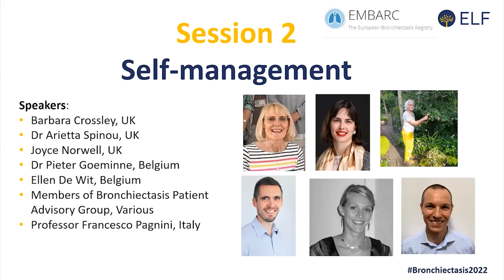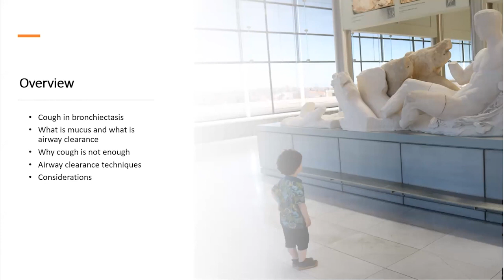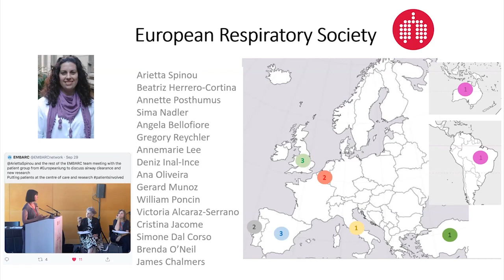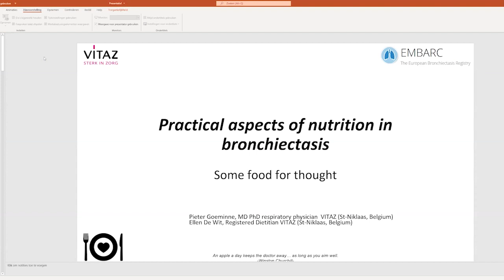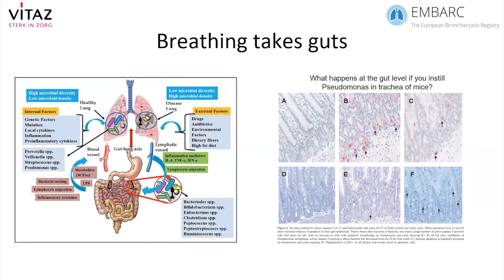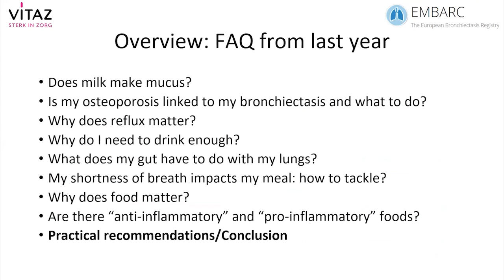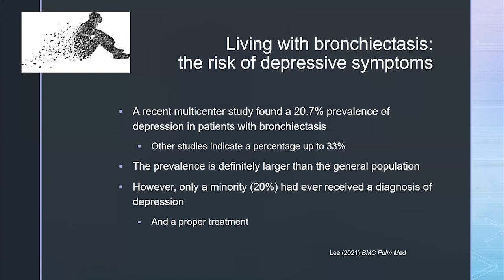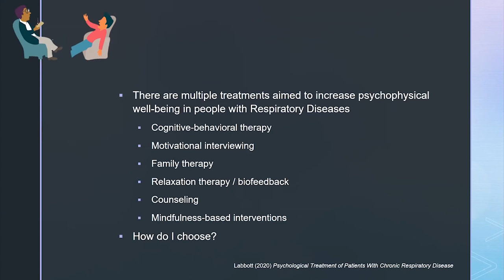ELF EMBARC Bronchiectasis Patient Conference 2022 - Session 2 Self-management of bronchiectasis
On Sunday 27 March ELF held its second virtual patient conference about bronchiectasis. It focused on treatment and self-management. The programme was developed with members of the ELF Bronchiectasis Patient Advisory Group and clinicians in EMBARC (the European Bronchiectasis Registry).

Session 2 - Self-management of bronchiectasis
Co-chairs: Barbara Crossley (UK) and Dr Arietta Spinou (UK)

- Introductions
- Patient video: My daily treatments & antibiotic resistance: Barbara Crossley, UK
- How do I manage my airway clearance?: Dr Arietta Spinou, UK
- Patient video: Diet and nutrition: things that have helped me: Joyce Norwell, UK
- Practical aspects of nutrition in bronchiectasis Dr Pieter Goeminne; Ellen De Wit, Belgium
- Video: Living with bronchiectasis: ELF Patient Advisory Group members
- Mental health and living with bronchiectasis:  Professor Francesco Pagnini,  Italy
- Q&A